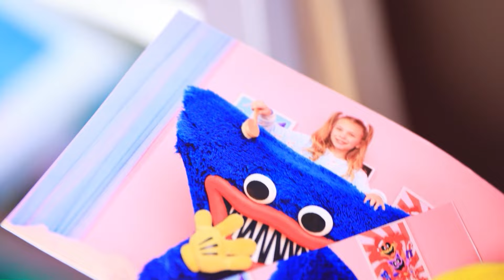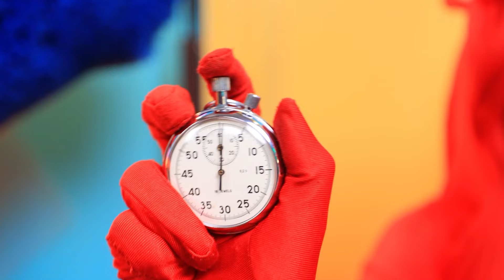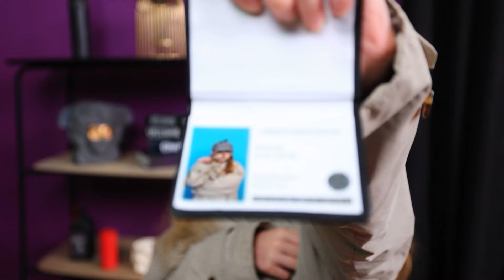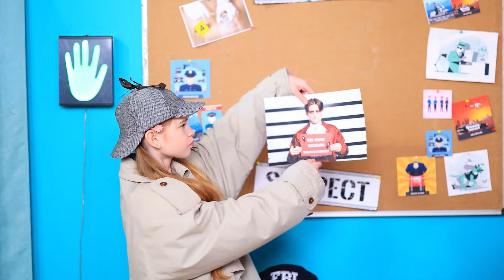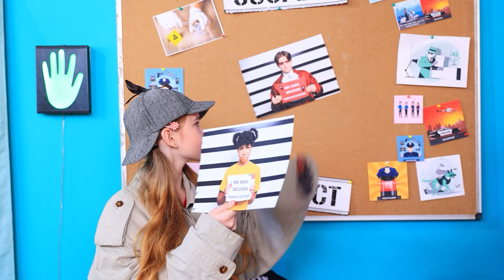Extreem Verstoppertje In Dozen van CATNAP Challenge! Smiling Critters van Poppy Playtime 3!